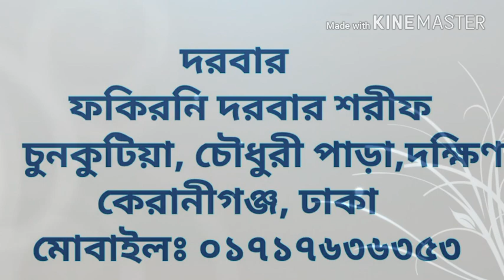১০ই মহরম || বিস্ময়কর গবেষণা || ডা.বাবা জাহাঙ্গীর বা-ঈমান আল সুরেশ্বরী